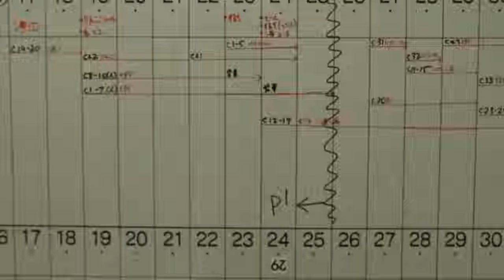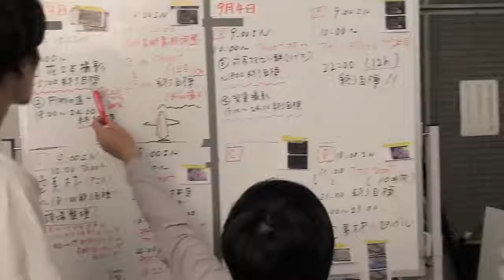Honda origami (making of)